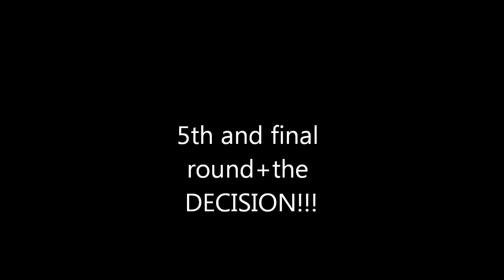Luke Smith (red) vs Sean Thompson (blue) Grangemouth Town Hall